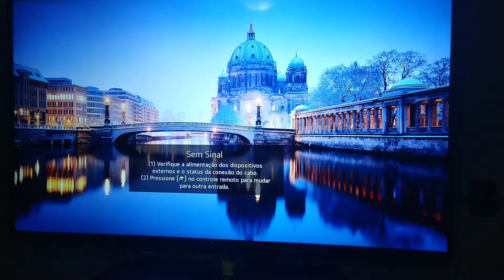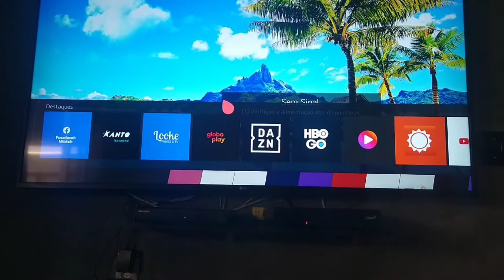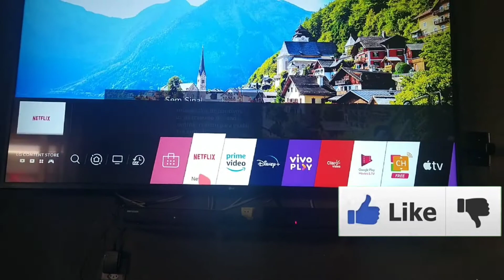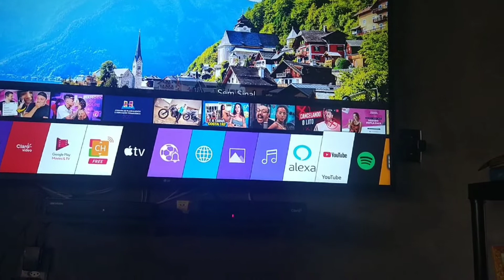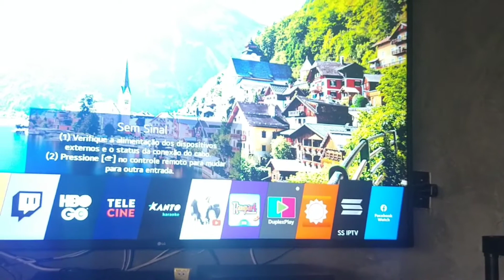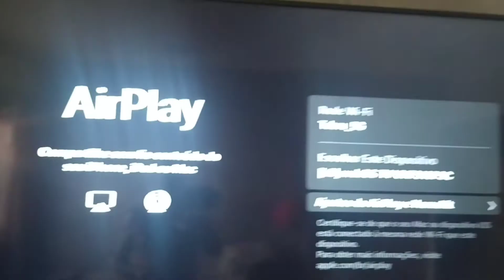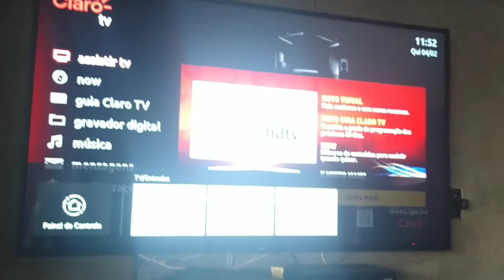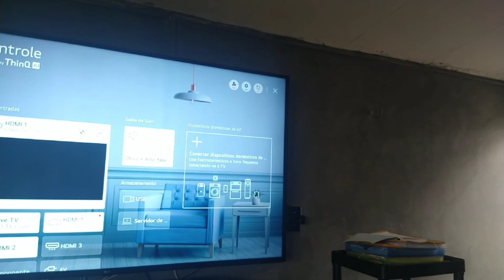NOVA TV 65 POLEGADAS ,OLED COM ALEXA!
65-inch LG GIANT TV, OLED TV unboxing!

MINHA tv de GIGANTE DE 65 POLEGADAS LG,OLED unboxing da Tv !